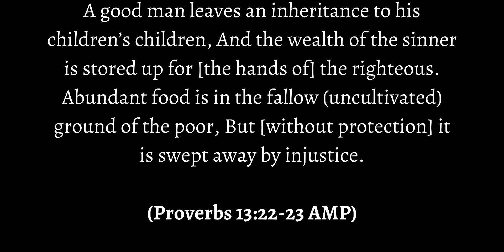[ASAP 2.0] Session 10: Five Simple Steps to Monetise Your Knowledge and Skills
Get practical insights to help you avoid financial distress and achieve financial abundance by being a producer and not just a consumer.

The session also provides guidelines for turning your knowledge and skills into income-generating assets.

RESOURCES

1.

2. Enrol in Remote Work Academy

3. Free website development training

7. Join waiting list for Digital Entrepreneurship Empowerment Programme